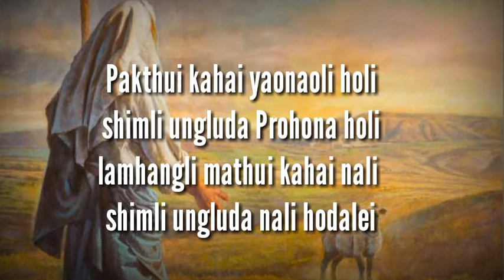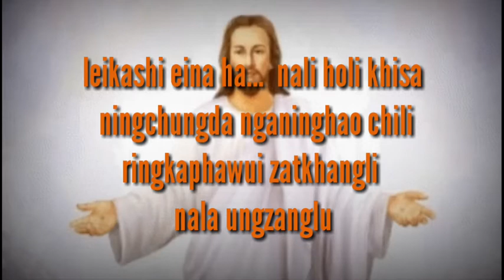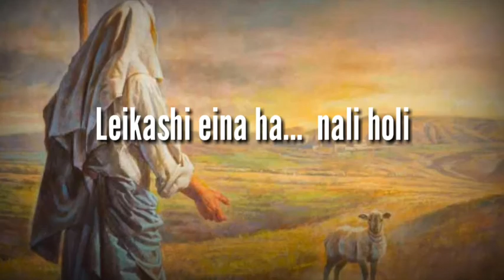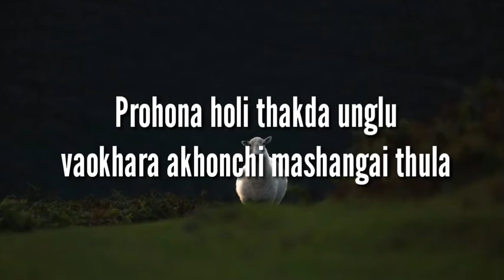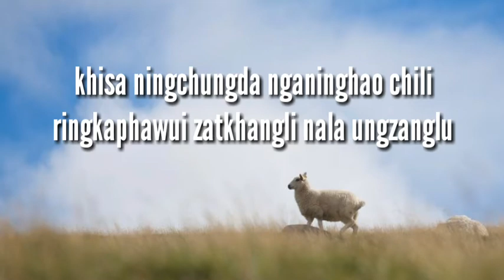Pakthui kahai yaonao : Shan Mashangva // Tangkhul Gospel song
Composer: Shan Mashangva
Voice/Vocal: Chansala Mashangva
                        Vasty Mashangva
Special Thanks: Shan Mashangva and Family
                              Phungreingam Mashangva